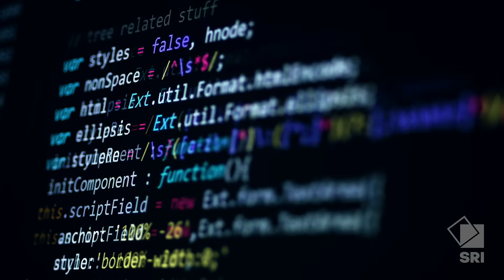Pat Lincoln: Improving our collective ability to solve problems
Patrick Lincoln joined SRI in 1989, holding various leadership positions in the Information and Computing Sciences division (ICS) before assuming the role of division president in 2024.

Under his leadership, SRI has made significant contributions in information security, system design, speech and natural language, vision and perception, planning and reasoning, and formal methods.

For Lincoln, these capabilities — as impressive as they are — are merely means to an end. In his view, computing power should be aligned with an emphasis on “improving our collective ability to solve urgent, critical problems.”